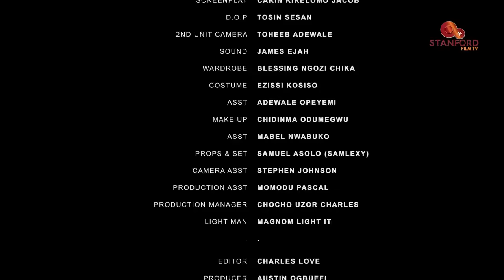Best Nigerian Movie 2022: OUT OF CONTROL - EXCLUSIVE NIGERIAN MOVIES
It is the home of the latest and greatest exclusive classic African movies, series, culture and many more. Actors such as: Ray Emodi, Ego Nwosu, Alison Adeeyinwo, Victoria egbuchere, Onyi Dorcas, Chike Daniel, Destiny Tiko, Luchi Donald, Ken Erics, Ruth Kadiri, Mercy Johnson, Chinenye Nnebe, Jerry Williams, and many more. With New African Movie, series, release on 5bestone every week; we are working hard to maximize your entertainment.